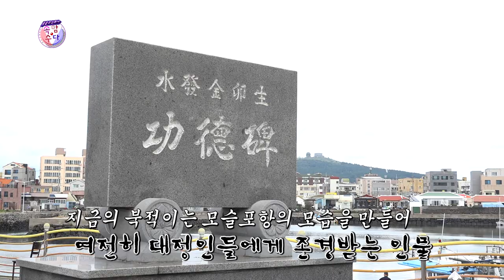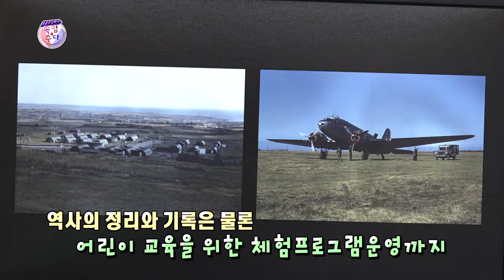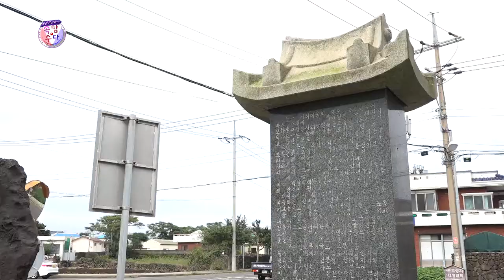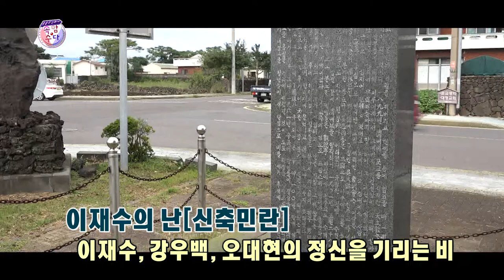찾아가는 톡톡카페 11부 [대정읍 하모리편] ★웃음주식회사 속암수다★